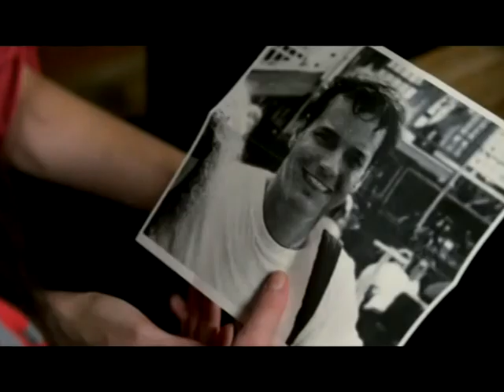MARTHE BERNARD Extended Interview with Sea and be Scene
SEA AND BE SCENE TV went behind the scenes to chat with the cast of REPUBLIC OF DOYLE - this is the extended version of our segment with series star MARTHE BERNARD - join host Stephanie Beaumont as she chats about everything from Season 4 to Marthe's recent engagment.